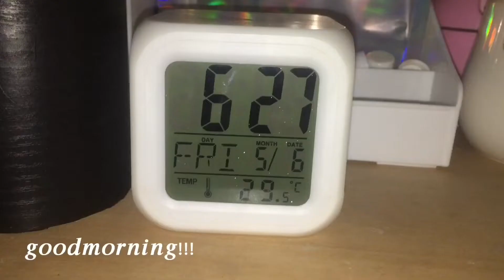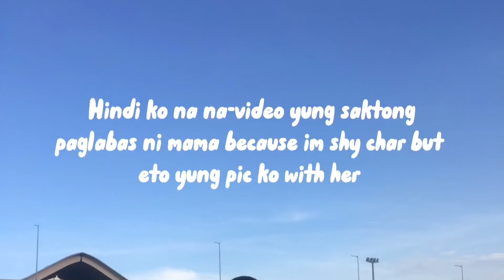clark, pampanga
(◠ᴥ◕ʋ)

• B G M   L I N K S •